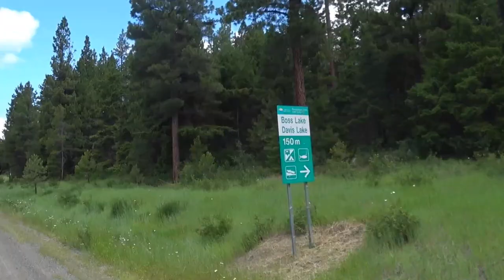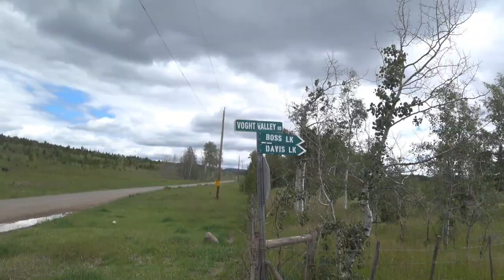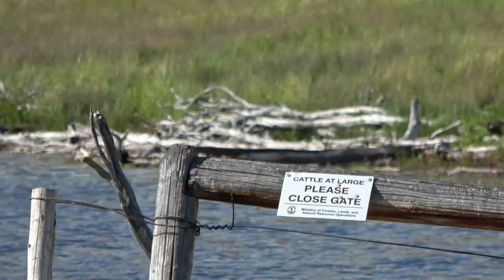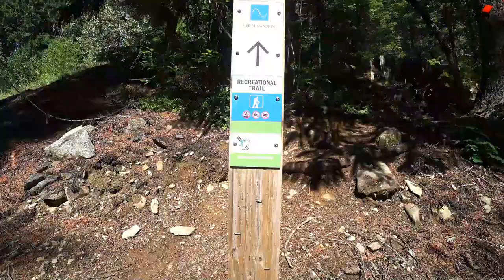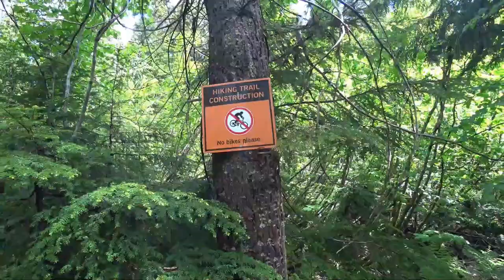BC Rec Site RV Camping near Merritt & Iceberg Lake Hike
We share our recent trip to the Merritt area of BC in our Roadtrek Zion campervan to find a BC recreation site to camp.  We visit a few locations and eventually find the perfect site on Marquart Lake.  We also include footage of our recent hike up to Iceberg Lake in Whistler (time stamp: 13:38).

Our Camera Gear for this trip:
• Sony FDR-X3000
• Sony FDR-AX53
• Lumix G9

Video Editing Software:
• Cyberlink PowerDirector